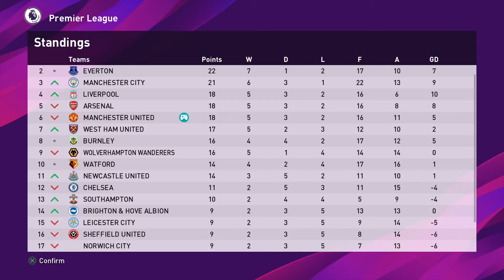PES2020 Master League Man Utd #9 (Derby day vs MAN CITY what can go wrong!)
Welcome To GameWithDK

EP9 - Europa League group match against FC Basel home & derby day vs Man City away in the league.

EP10 - Will be uploaded Wednesday evening & this includes Home vs Leicester in the league & away to Bournemouth in the league.

Thank you for your likes & support.

GameWithDK